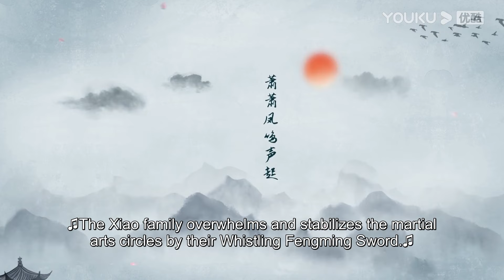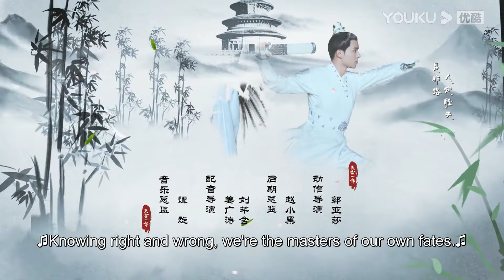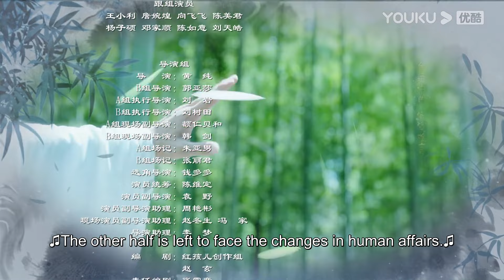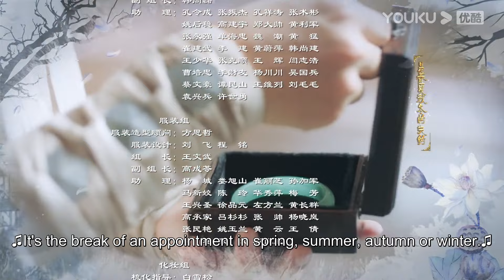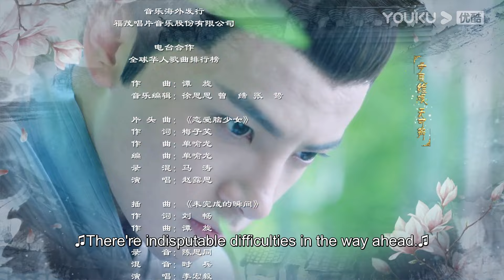[Love Better than Immortality] EP20 | Finding Mr. Right in a VR Game | Li Hongyi / Zhao Lusi | YOUKU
Welcome to download YOUKU international APP to stream "Love Better than Immortality" anywhere with multi subtitles.

[Love Better than Immortality 天雷一部之春花秋月] A woman who lives in the far future travels to the martial arts world to experience true love using the Tianlei Program. She falls into a complicated romance with two vastly different guys. Thus, a farcical, romantic, and warm story begins.

★Starring: Li Hongyi / Zhao Lusi / Wu Junyu / Jiang Yuan / Liu Yitong / Sheng Huizi / Hu Jian / Lin Jing / Zhang Tang / Li Xingchen / Chen Haowen / Jiang Jian / Liming Ming / Wei Zihan / Yang Qijun / Yao Qingren / Meng Xiangliang